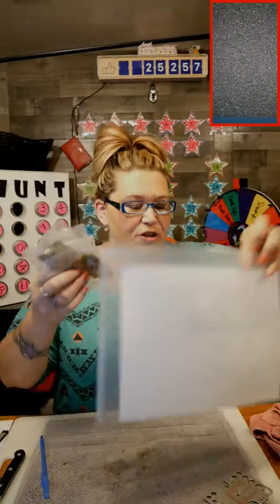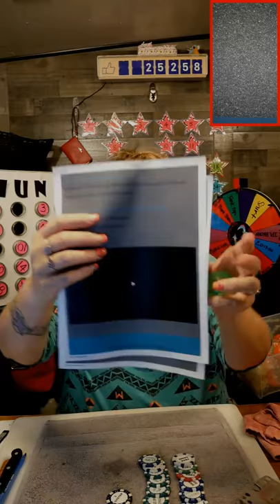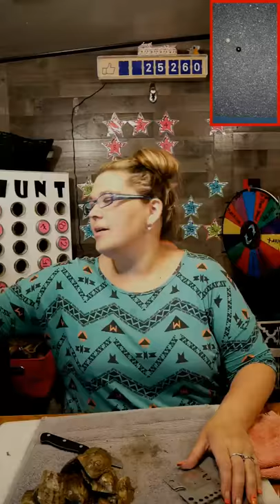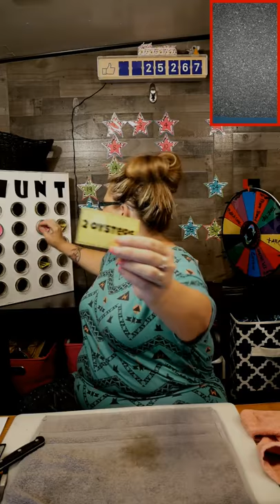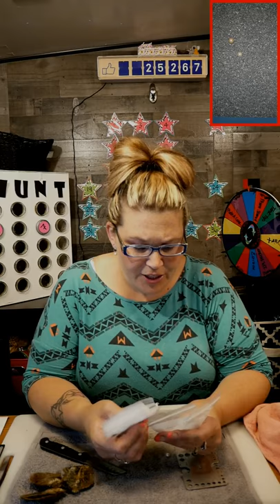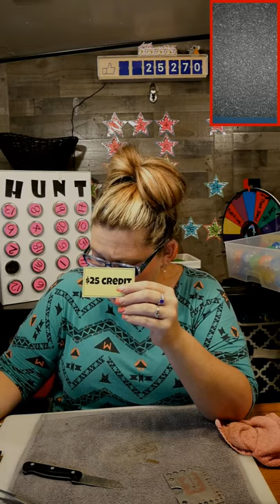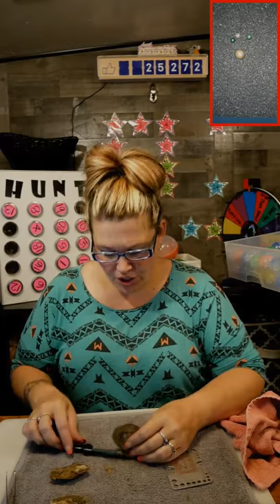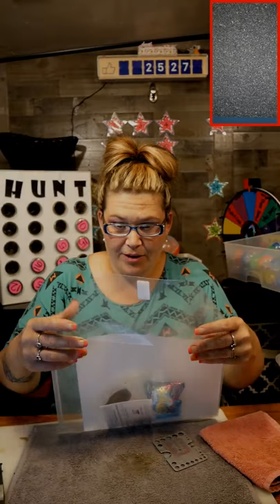Salt Water Akoya Oysters and Pearls with Annie 9/5